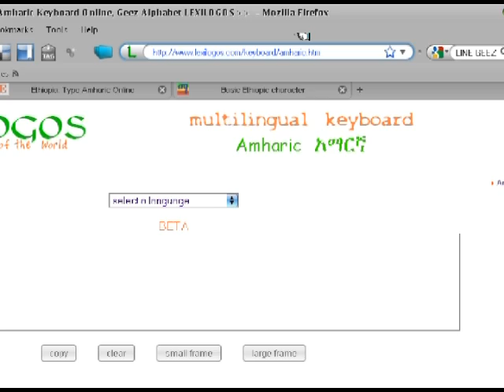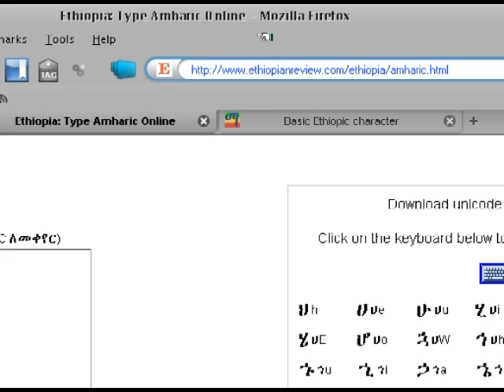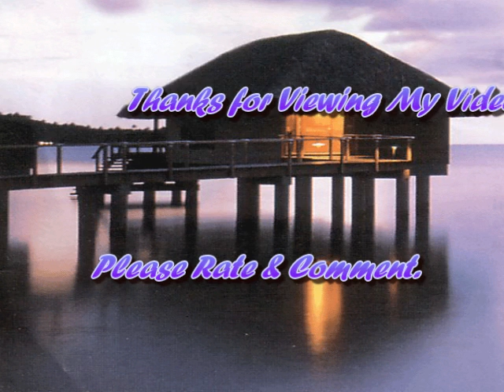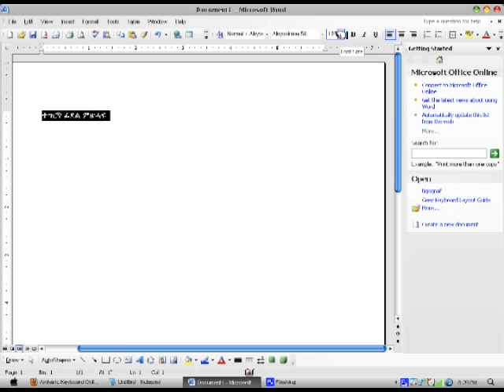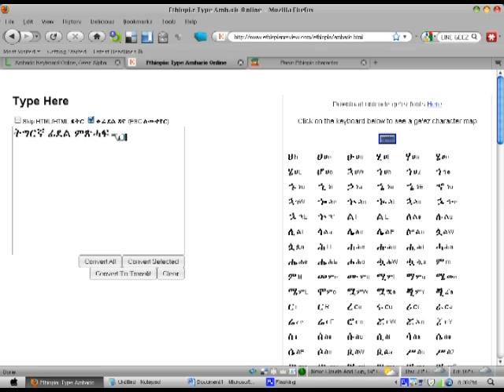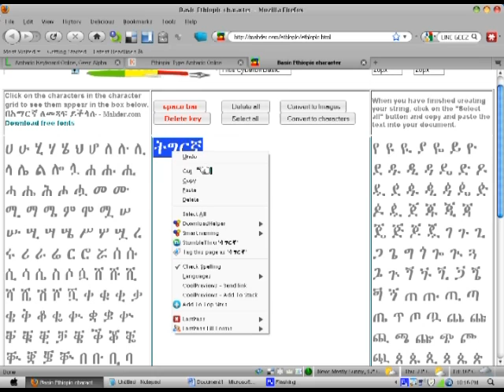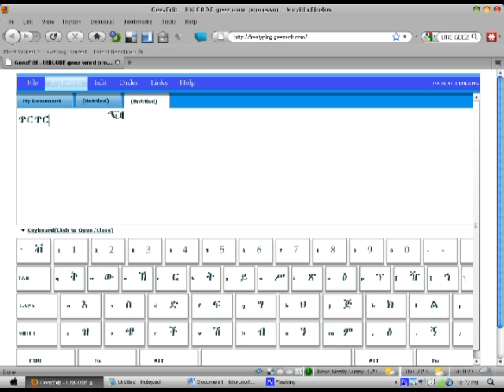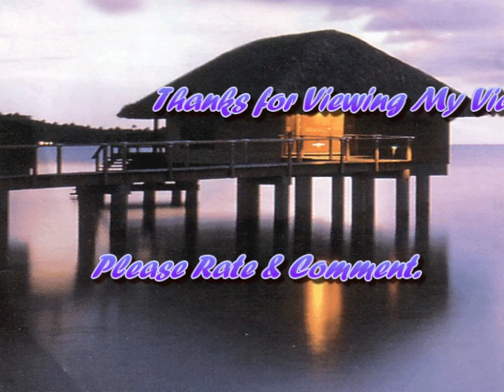ግእዝ ብኢንተርነት ጥራይ Geez_on_Cloud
ከመይ ጌርካ ግእዝ ብኢንተርነት ጥራይ ትጥቀም፡፡ How to use Geez on the Internet cloud without any download and installation.